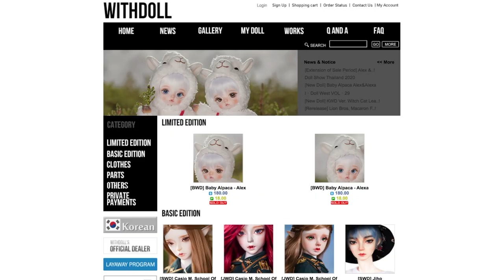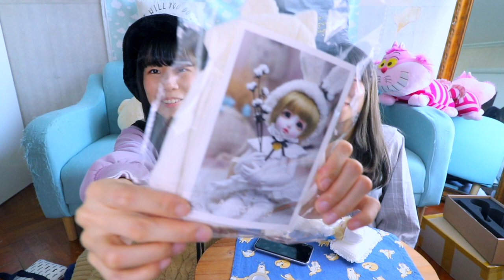💸新一年一口氣開箱4隻新娃娃⁉️娃社案內#1 - Withdoll的8分BJD真的太可愛了❤️[CC字幕]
(歡迎打開字幕觀看)
新一期BJD的影片來啦！
同時也開始了一直想拍的介紹娃社的環節～
這期看下來怎麼好像在幫Withdoll做工商影片的感覺🤣🤣🤣
娃娃都是真金白銀買的啦～～！是真心的推薦❤️
另外我們也有著手準備大家想看的新手入門影片哦！
怎麼說也要為被我們推進坑的觀眾負責任！！（哈？
這陣子會比較多關於BJD的影片，希望大家看得開心
喜歡的話請不用害羞留言告訴我們！這會是我們拍影片的最大動力😭😭